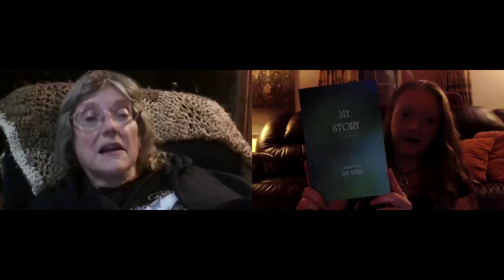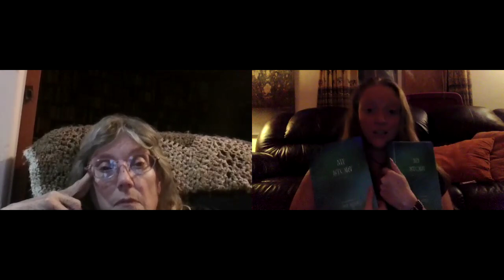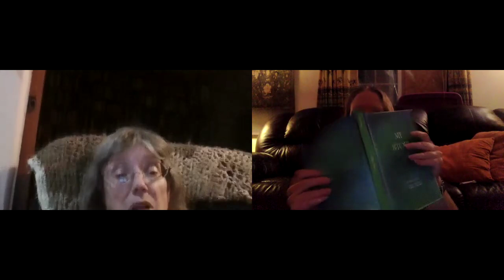My Story update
Hey all,

This is not a tarot video! It's an update on the saga my mom & I have been going through getting my dad's memoir self published since his passing.

What mom & I hoped was going to be a really lovely unboxing video unfortunately was not.

You'll see the hack print job from Ingram Sparks for yourself. We can't in good conscience send our Kickstarter supporters this schlock, so back to the %$#&!?*! drawing board.

Do yourself a favor. Don't use Ingram Sparks for your self publishing.